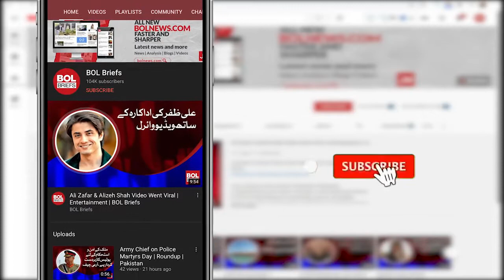Tourism Sector has Potential to Boost Business and the Country Economic Growth | BOL Briefs